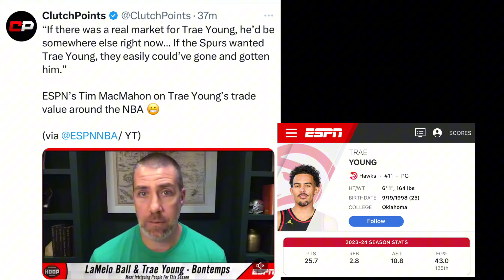NBA TRADE RUMORS!! Should The Miami Heat Trade For Trea Young In The Future!!